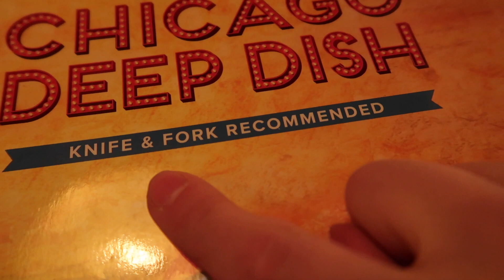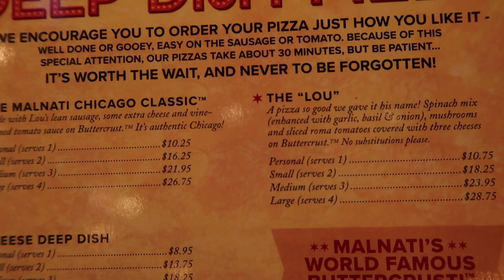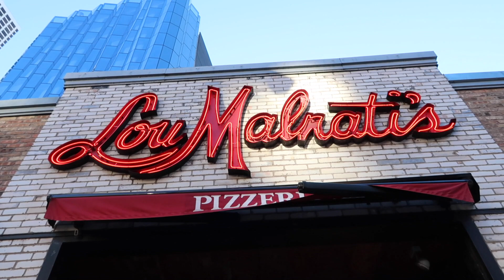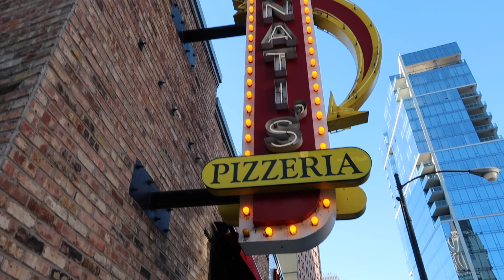Best DEEP DISH PIZZA in CHICAGO? (Lou Malnati's Pizzeria)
What do you think the best pizza in Chicago is?
Lou Malnati's Pizzeria is home to the best deep dish in Chicago. Lou Malnati's has stayed true to the original Chicago deep dish pizza recipe
1120 N State St, Chicago, IL 60610, USA

↓MORE UNDER HERE↓
LINKS-